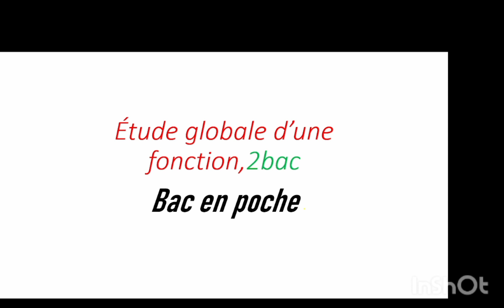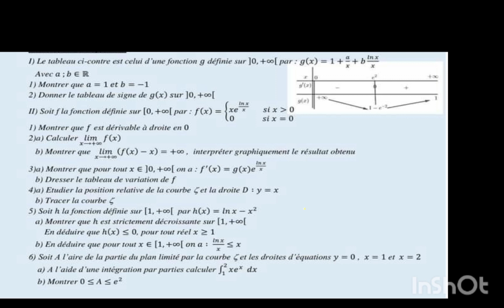fonction logarithmique. 2bac biof.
signe d'une fonction, limites et branches infinies, tableau de variation, position relative, calcul d'intégrales, calcul d'aire, traçage de courbe...
bac en poche